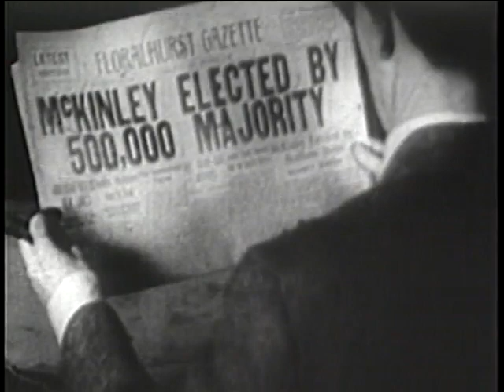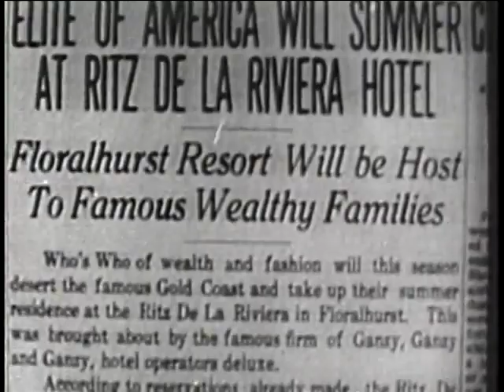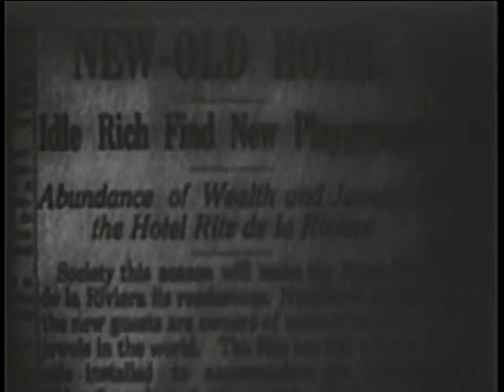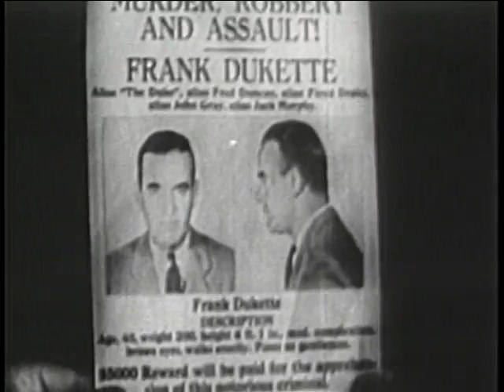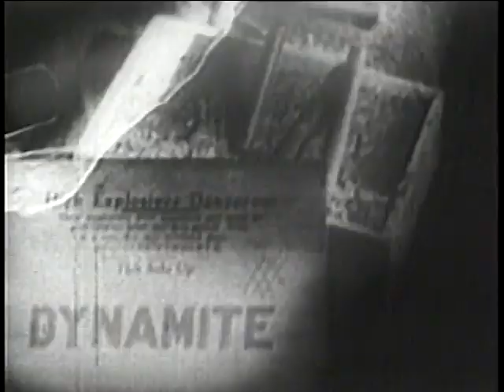Hook, Line and Sinker - by Edward F. Cline | Full movie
Hook, Line and Sinker is a 1930 American Pre-Code slapstick comedy directed by Edward F. Cline from a screenplay by Ralph Spence and Tim Whelan. It was the third starring vehicle for the comedy team of Wheeler & Woolsey (Bert Wheeler and Robert Woolsey), and also featured Dorothy Lee. It would be one of the largest financial successes for RKO Pictures in 1930.